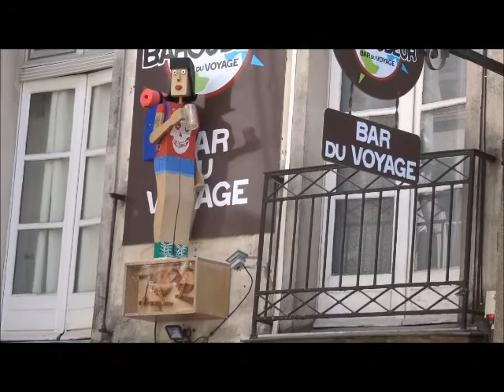Les enseignes-automates du Voyage à Nantes en 2020